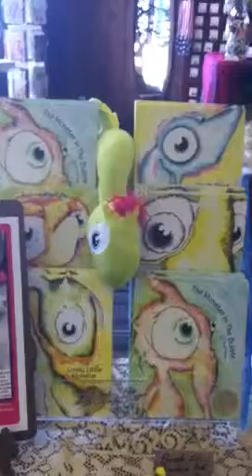Worry Woos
Embrace your emotions